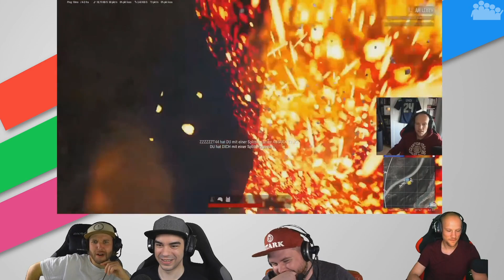REACT - Best of März 2022 - Best of DiePixelHelden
► Es ist wieder "Best of"-Zeit. 🙌 Dieses mal hat der liebe Bear alle Highlights aus dem März 2022 für dich und mich zusammen geschnitten. Vier von fünf aus dem Team DiePixelHelden reagiert darauf. 😁

► Es reacten Tinte, bunte, rAii & Rampi